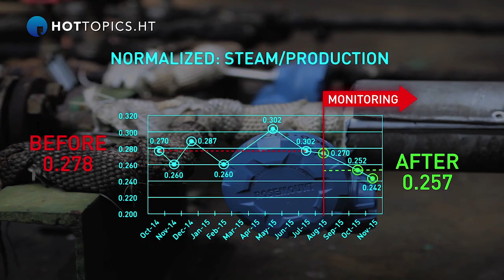Emerson's CTO on the IoT enabled trends he is most excited about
Peter Zornio, CTO at Emerson Automation Solutions, says enhanced use of sensors will be one of the most exciting IoT enabled trends for Emerson in future